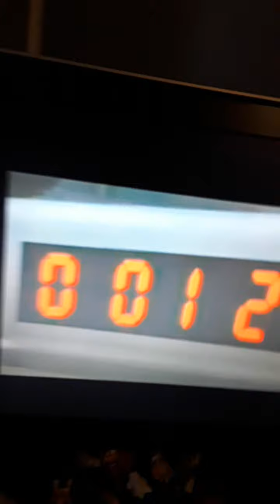Tyler qnd waves future live action case of smash bros the subspace emmasary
Updated with guest stars